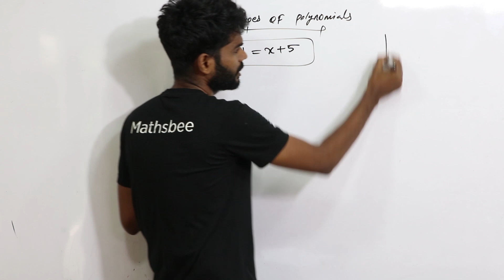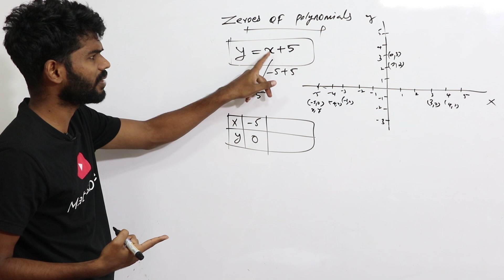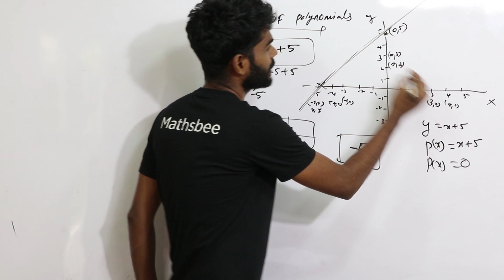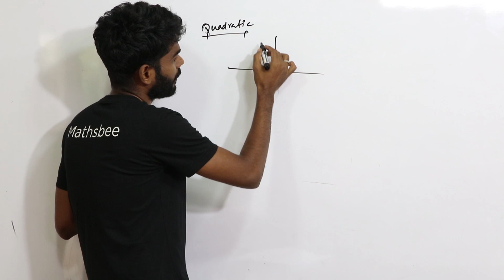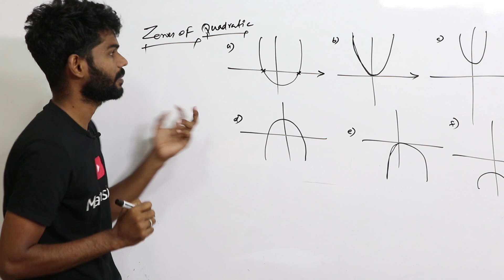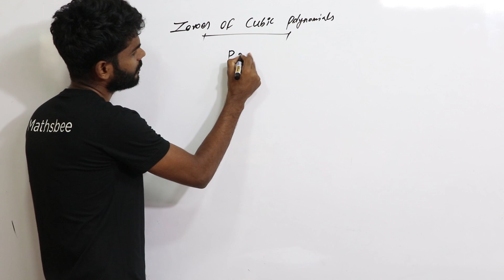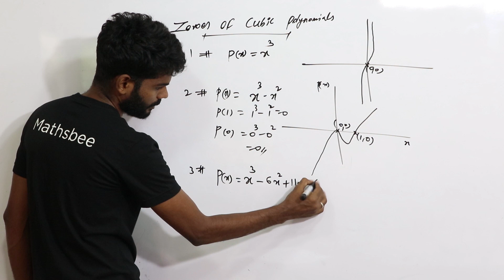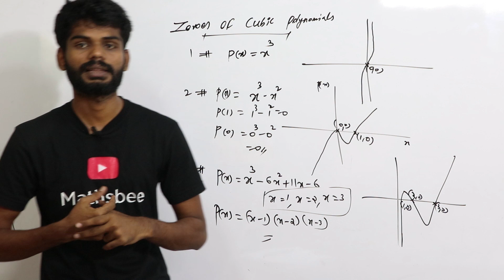Polynomials class10( part 3)